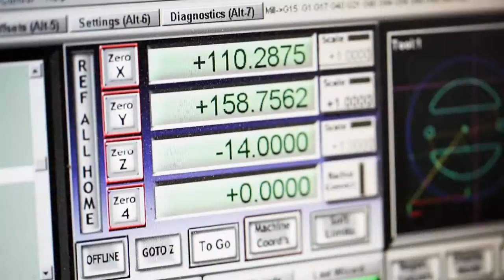D.THRONE(디트로네) Kid's Car 홍보영상2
국내 유일 트레일러
세계 최초 스마트폰 컨트롤앱조종
국내 유일 고효율 태양광 충전식 차양막
넓은 회전반경
파워핸들
에어튜브 타이어
트랜스 엑슬
무소음
100% 국내 수제작
뛰어난 내구성
편백나무(아토피완화, 면역력강화)